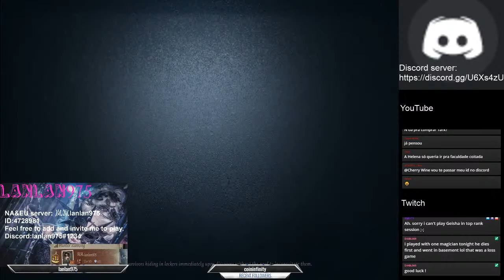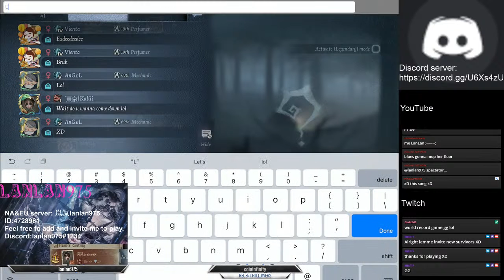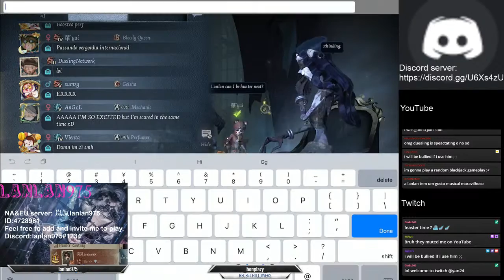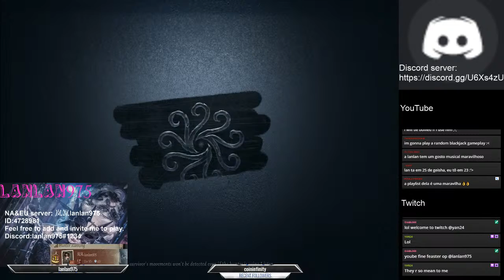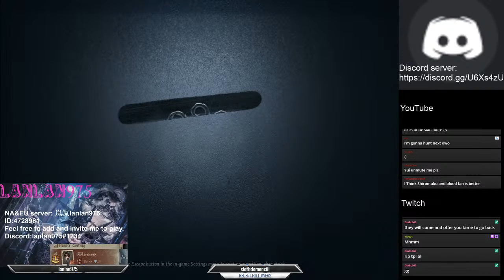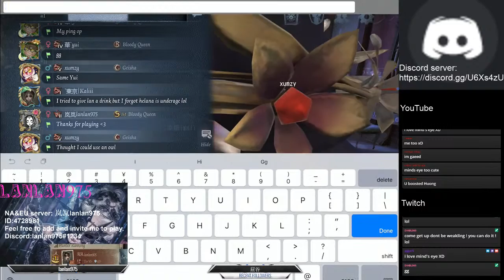Bear girl (●￣(ｴ)￣●)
Lanlan is here XD